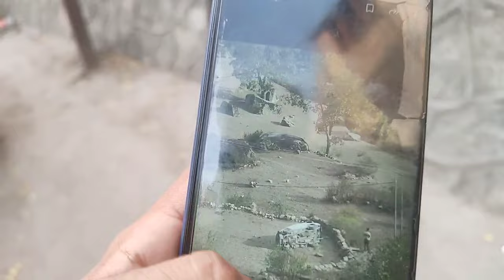Acc**ident at Padder Kishtwar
TLR MEDIA NETWORK

TUR Instagram Link:- I'm on Instagram as @theurbanreports_official. Install the app to follow my photos and videos.

Join WhatsApp Channel for Latest Update of TLR/TUR

Note\ Warning :- Every Video on YouTube Channel, Facebook Page and Instagram of TLR MEDIA NETWORK is copyright protected. Any violation would warrant stringent action under law